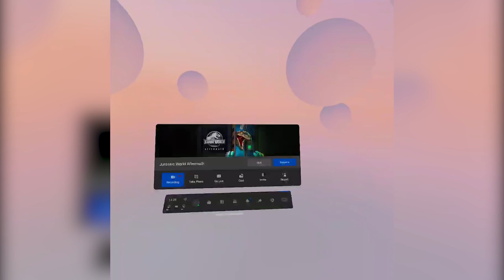Jurassic World Aftermath (VR Gameplay)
Jurassic World Aftermath is a suspenseful, survival VR adventure. Crash-landing on Isla Nublar after the fall of Jurassic World, you find yourself trapped in a research facility when your mission to recover valuable information goes disastrously wrong. Your only hope of escape is to retrieve the confidential information while trying to avoid three deadly Velociraptors. To survive, you’ll need to explore, solve puzzles, and find ways to distract and hide from the ferocious Velociraptors that stalk your every move.

Developer: Coatsink Software
Publisher: Oculus Studios
Price: £18.99
RELEASE DATE: 22nd February 2021

TRADER LIFE SIMULATOR (PC Gameplay)